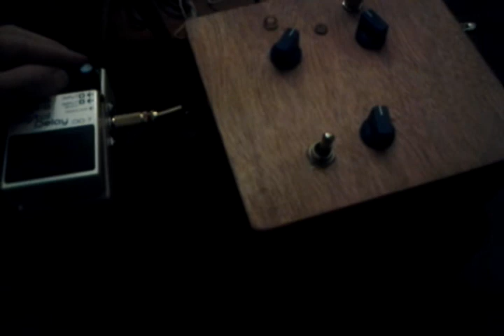modded atari punk synth with boss dd-7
homemade atari punk synth with momentary on switch and crackle touch sensor with boss dd-7 pedal